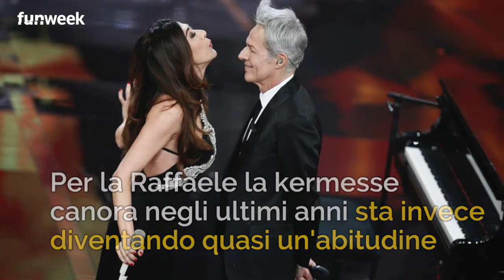Sanremo 2019, Baglioni sceglie Claudio Bisio e Virginia Raffaele. Torna anche Fiorello?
Mercoledì 9 gennaio avrà finalmente luogo la conferenza stampa del 69° Festival della Canzone italiana, in cui verranno annunciati ufficialmente i conduttori di Sanremo del 2019.

-- Costantino Della Gherardesca: “Il pubblico ha bisogno di una tv aperta, che rispecchi la realtà”